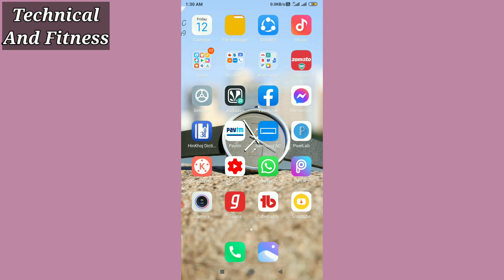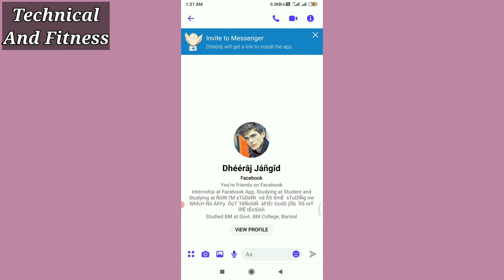How To Find Facebook Hidden Phone Numbers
Iss Video ki madad se aap Facebook me kisi ka bhi hidden mobile number nikaal skte hai